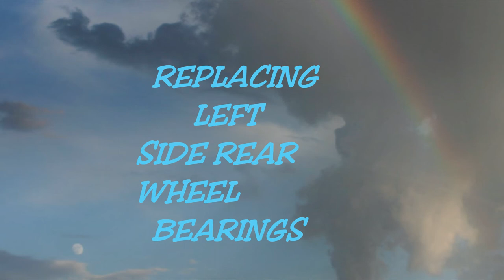CHANGING DRIVERS SIDE REAR WHEEL BEARINGS ON OUR 1952 PD 4103 SILVERSIDE BUS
LAST VIDEO WAS OF THE RIGHT REAR WHEEL BEARINGS THIS VIDEO IS THE LEFT REAR WHEEL BEARINGS... WE HAVE DONE SO MUCH TO THIS 1952 PD4103 GMC SILVERSIDE BUS AND HAVE NOT HELD ANY EXPENSE...WE FIND SOMETHING THAT NEEDS ATTENTION AND WE TAKE CARE OF IT. THIS VIDEO SHOWS HOW WE MADE SURE THAT THE BEARING WAS PUT IN STRAIGHT... WATCH THIS VIDEO TO THE END I KNOW YOU'LL FIND IT INTERESTING. IF YOU LIKE THIS VIDEO LET US KNOW...IF YOU LIKE IT, SAY SO AND SUBSCRIBE.